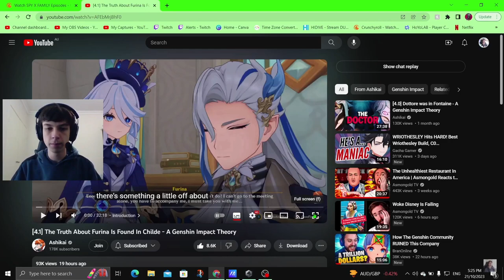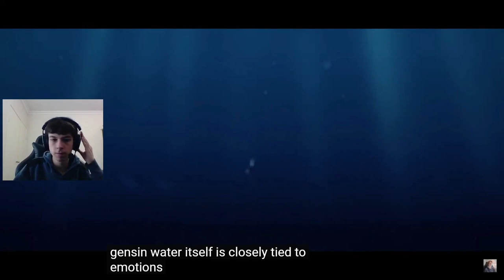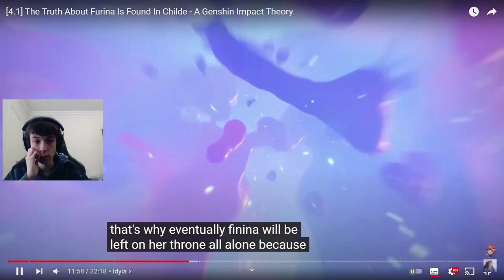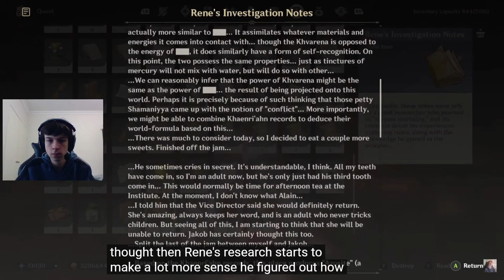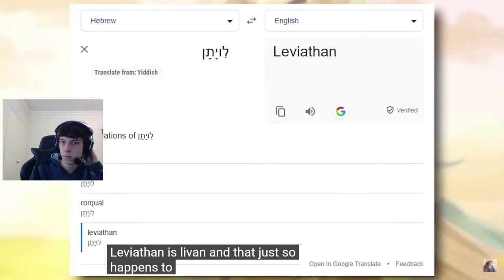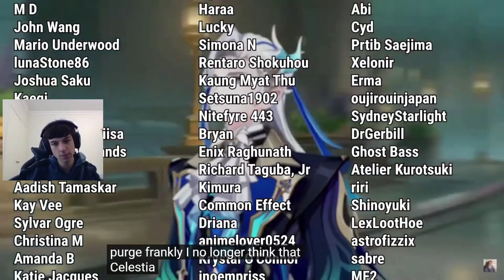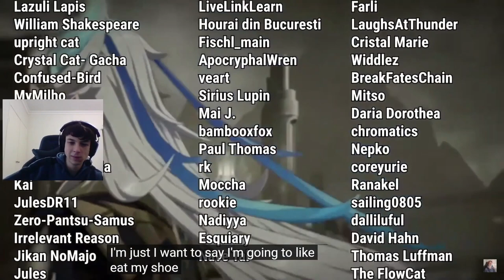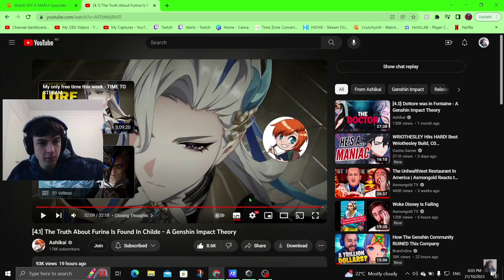This Ashikai Theory makes too much sense | Ashikai [4.1] Reaction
I react to [4.1] The Truth About Furina Is Found In Childe - A Genshin Impact Theory.